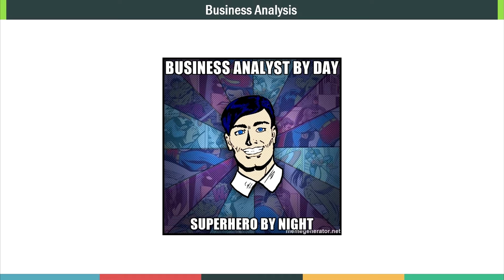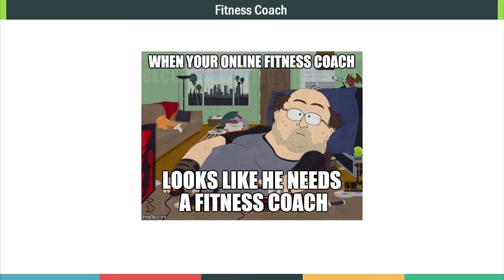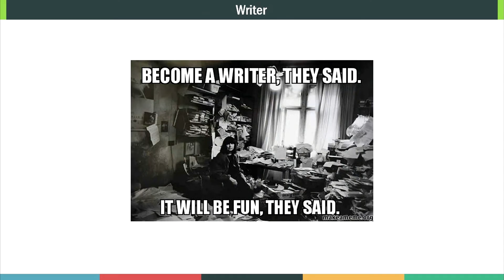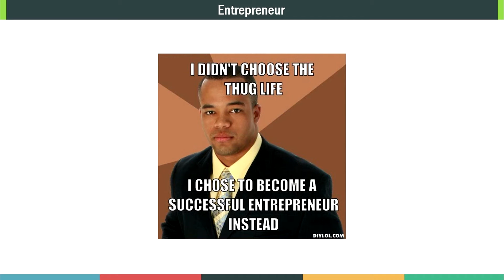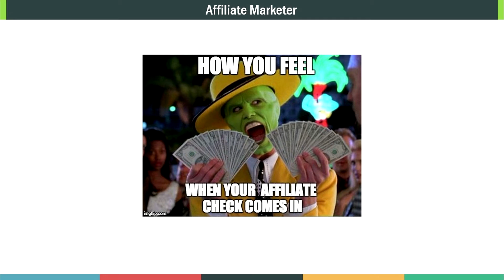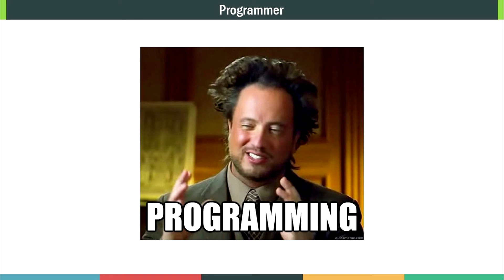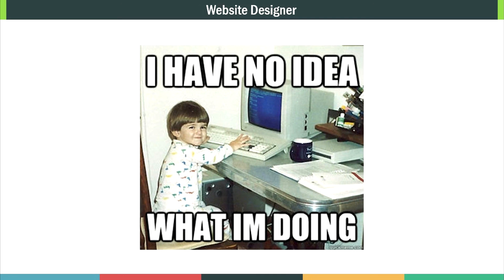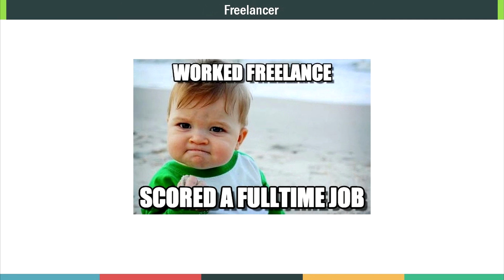10 Online Jobs You Can Work From Home & Make A Killing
In this video we will be talking about how you can actually put yourself in the best position to be able to rank your website on Google. A lot of videos show you how you can build backlinks to your website which is the last step in the process of ranking your website, but they don't show you what you should do before that. Use this video as a cheat sheet, and check out everything you have done in the process. When you are done with everything on the "list" you can go to the video on how to build backlinks.

Peopleperhour, Odesk, Elance, and Freelancer for BA jobs, and BAexperts, Analyst Coach, Watermark Learning and Universal Class to sharpen your skills.

Timestamps:
00:00 - 00:52  The Description Above But Red By Me hue
00:53 - 02:52  1st Job
02:53 - 04:42  2nd Job
04:43 - 06:03  3rd Job
06:04 - 07:22  4th Job
07:23 - 08:29  5th Job
08:30 - 09:38  6th Job
09:39 - 10:32  7th Job
10:33 - 11:52  8th Job
11:53 - 13:33  9th Job
13:34 - 15:10  10th Job